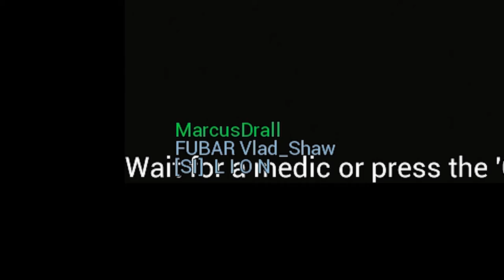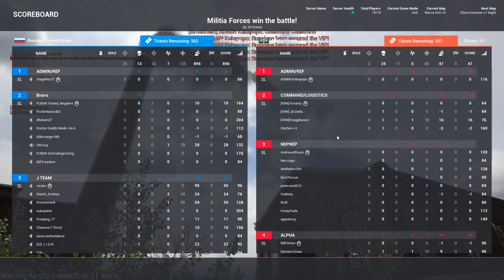Squad | Public 1 Life Event | Why This A Bad Idea | [Random -Due] 183